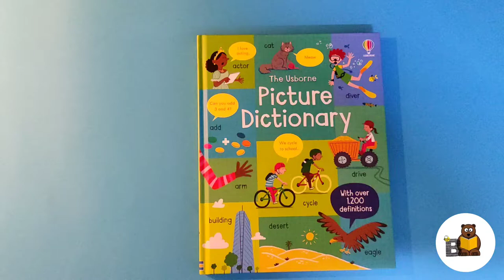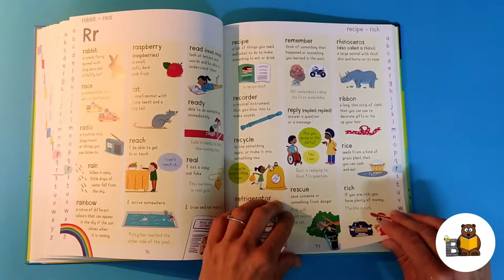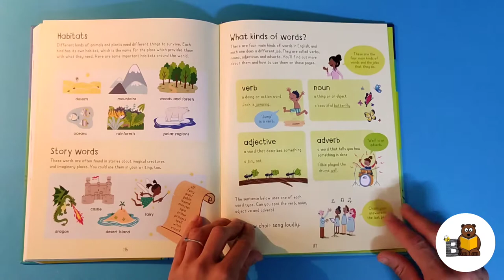The Usborne Picture Dictionary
Delightful illustrations and clear definitions combine to make this the ideal first dictionary for young children. Words are shown in context to help children understand how they are used, and colourful alphabet strips along the edges of the pages aid navigation. There's also user-friendly information on how to use a dictionary, simple explanations of word classes, and plenty of tips on grammar and spelling.